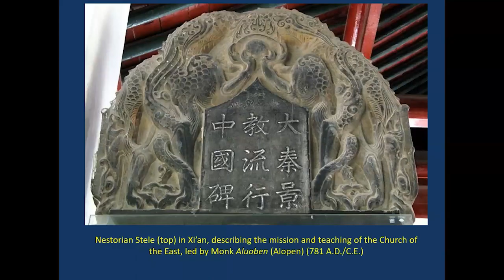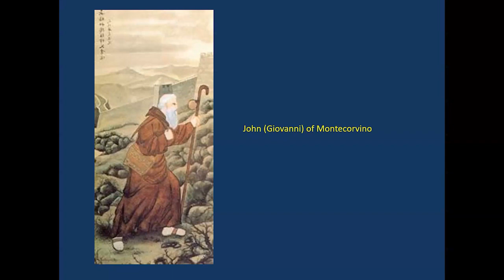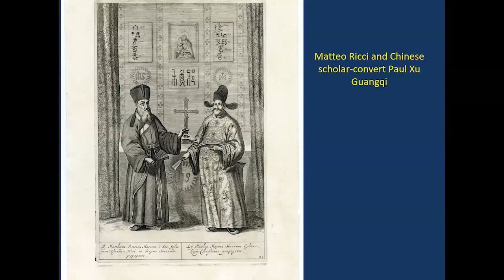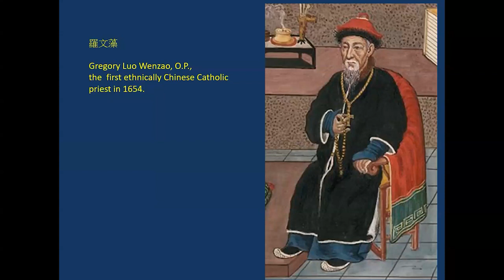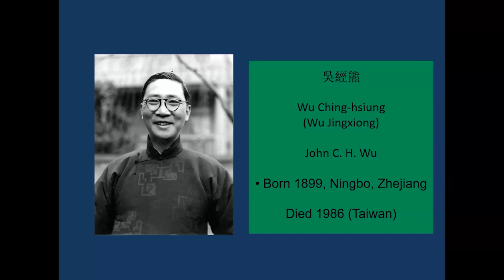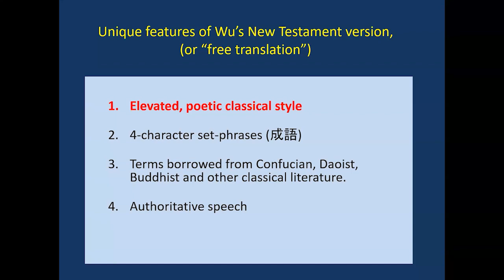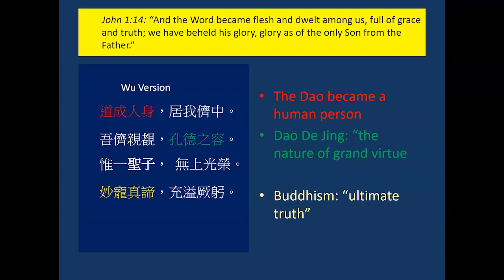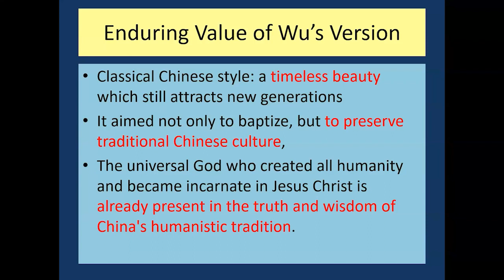Missionaries and Martyrs: The Story of Evangelization in China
Since the first Catholic church was erected in China in 1299, the Church there has passed through eras of both success and struggle. In this lecture, Dr. John Lindblom shall explore how China's missionaries and martyrs planted seeds of faith that continue to grow, even amidst current challenges

Instructor:
John Lindblom received his Ph.D. in World Religions World Church from the theology department at the University of Notre Dame, and M.A. in China Studies at the Henry M. Jackson School at the University of Washington. He has studied the Catholic Church in China for over twenty years, worked and studied in mainland China, and conducted research in Taiwan and Hong Kong. His research and publication topics include the work of Chinese scholar of law and Bible translator John C. H. Wu, human rights, and recent challenges facing Catholics in China.